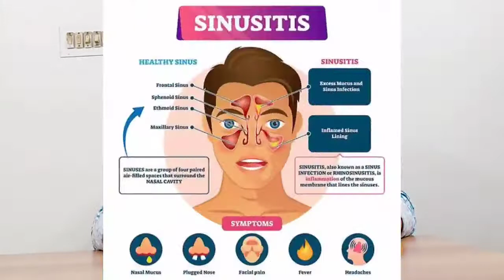SINUSITIS ഉം COLD ഡും തമ്മിൽ ബന്ധമുണ്ടോ ? കൃത്യമായി തിരിച്ചറിയു - അപകടം ഒഴിവാക്കാം